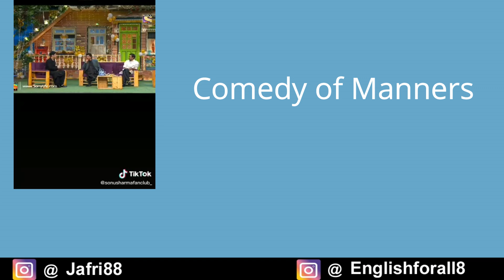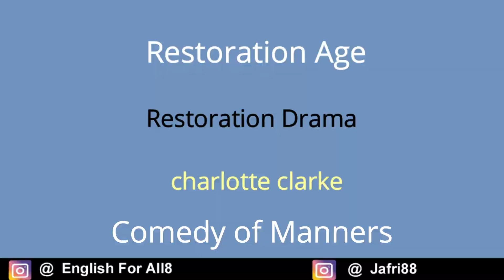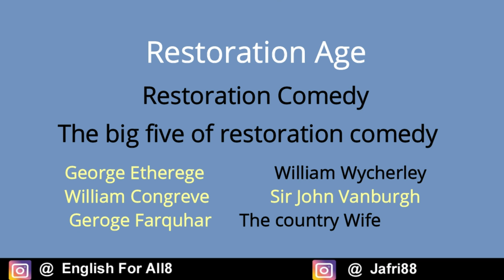Comedy of Manners in English Literature | restoration comedy | Restoration Age | Drama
The comedy of manners, also called anti-sentimental comedy, is a form of comedy that satirizes the manners and affectations of contemporary society and questions societal standards. Social class stereotypes are often represented through stock characters such as the miles gloriosus in ancient Greek comedy or the fop and rake of English Restoration comedy, which is sometimes used as a synonym for "comedy of manners". A comedy of manners often sacrifices the plot, which usually centers on some scandal, to witty dialogue and sharp social commentary. Oscar Wilde's play, The Importance of Being Earnest (1895), which satirized the Victorian morality of the time, is one of the best-known plays of this genre.